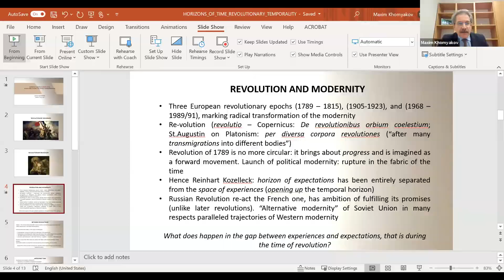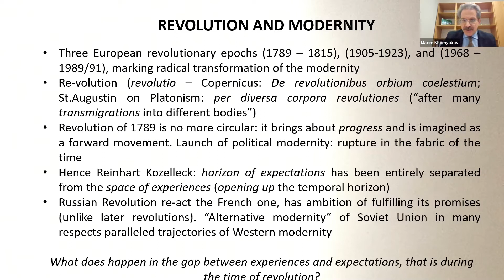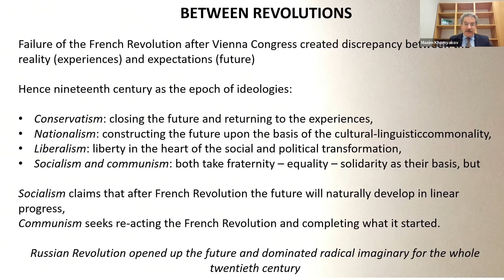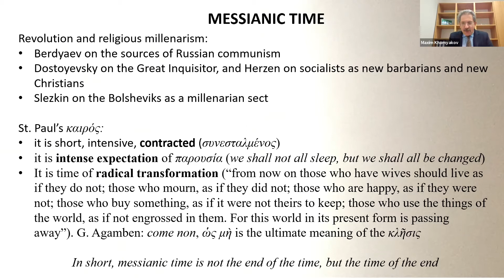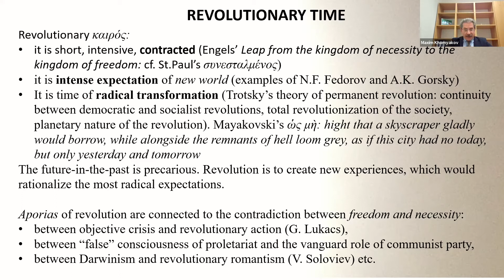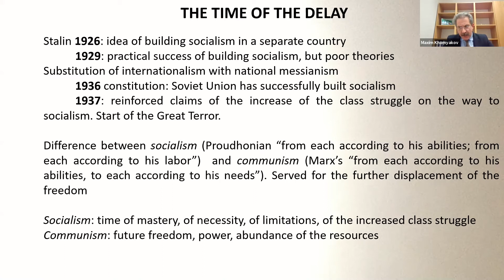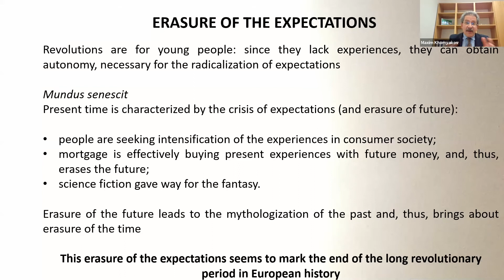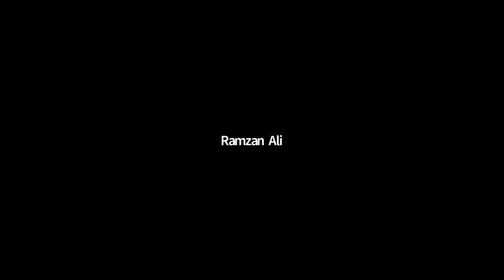Horizons of Revolutionary Time: Russia and the Logic of Social Transformation in the XX Century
UCA Faculty Lecture Series
Horizons of Revolutionary Time: Russia and the Logic of Social Transformation in the Twentieth Century

Maxim Khomyakov
Professor, Dean of the School of Arts and Sciences, UCA.

Abstract
The talk is based upon the first draft of the research paper written jointly with Prof. Peter Wagner (Barcelona, Spain), and devoted to understanding of the temporality of the revolution. The starting point is Reinhard Koselleck’s observation on the temporal horizon openness of the revolutionary time, when “horizon of the expectations” is entirely separated from the “space of experiences”. The main question to be asked in this context is how this temporal openness can be understood in the context of Russian revolution, which was, apparently, the only truly successful revolution with the ambition to fulfil promises of the Great French one. In what follows the author will analyze similarities and differences between messianic or millenarist and revolutionary temporalities (based upon writings of G. Agamben, St. Paul, W. Benjamin and Y. Slezkin) and proceed to the discussion of the social transformation of Russian society from 1920s to the present time. This discussion, according to the author, is crucial both for understanding of the nature of modern revolutionary transformations, and for the interpretation of the future of revolutionary action.

Biography
Prof. Maxim Khomyakov is a Dean of Arts and Sciences of the University of Central Asia (Kyrgyzstan, Tajikistan, Kazakhstan), a Director of the Centre for Advanced Studies and Education at Ural Federal University (Russia), and a visiting fellow at the University of Johannesburg (South Africa). He previously was a vice-director of St.Peterburg campus of HSE University (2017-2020), and a vice-president at Ural Federal University, Ekaterinburg, Russia (2009 – 2017). Since 2015 Prof. Khomyakov has been actively involved in establishing university collaboration in BRICS countries, and especially in founding the BRICS Network University.  His research interests are focused upon theory of modernity, theory of toleration, intellectual history of Russia, medieval intellectual history and higher education theory. His works include several books and more than 60 scholarly articles. ORCID

Moderator
Prof. Soheil Ashrafi, Communications & Media (UCA-Naryn).